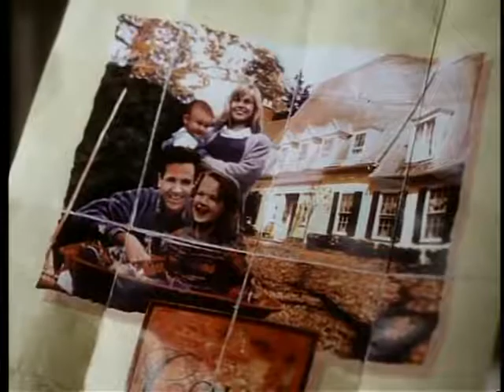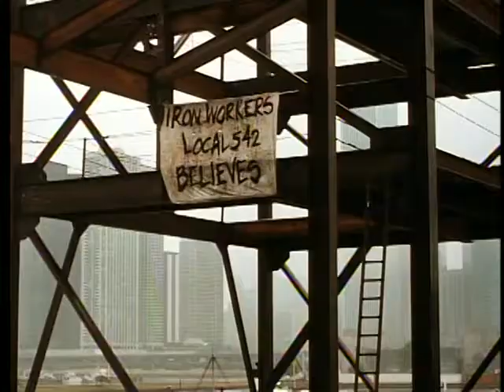Miracle on 34th Street (1994) Trailer | Richard Attenborough | Elizabeth Perkins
A lawyer and a little girl must prove that a man claiming to be Santa Claus is the real thing.

Director: Les Mayfield
Writers: Valentine Davies (story), George Seaton
Stars: Richard Attenborough, Elizabeth Perkins, Dylan McDermott